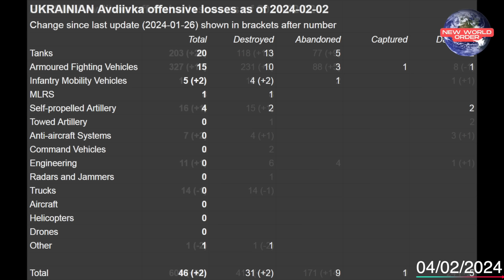สหรัฐ อังกฤษ ถล่ม 36 เป้าหมาย ฮูตี ในเยเมน รอบ 3 สายลับยูเครนยิงนักบิน Tu95 รัสเซีย